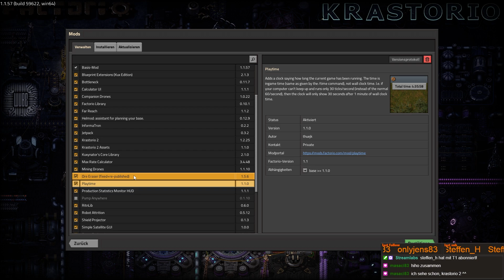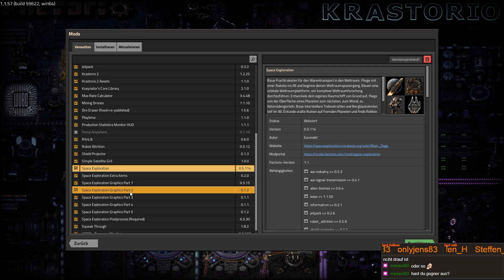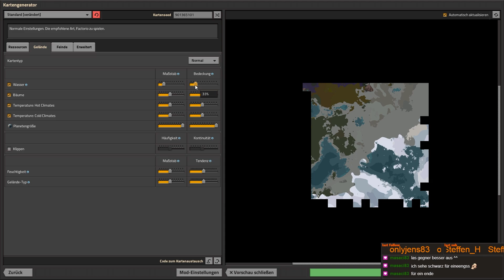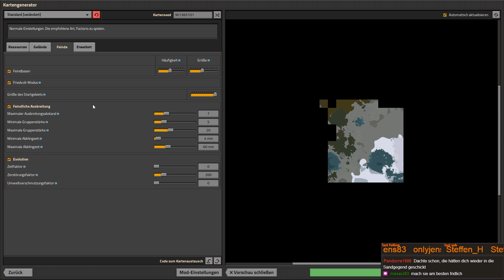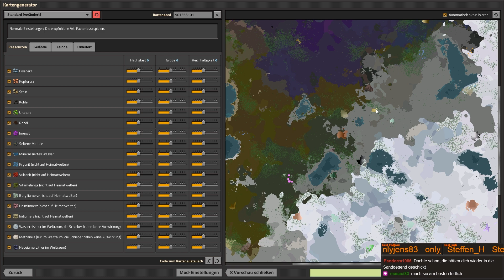[Live-LP] Reise ins Ungewisse - #01 FACTORIO Modpackmadness | Krastorio 2 | Space Exploration [GER]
Modliste: 248k Mod | AAI Industry | AAI Signal Transmission | Alien Biomes | Auto Deconstruct | Blueprint Extensions | Bottleneck | Calculator UI | Companion Drones | Far Reach | Helmod | Jetpack | Krastorio 2 | Max Rate Calculator | Mining Drones | Ore Eraser | Playtime | Production Statistics Monitor HUD | Robot Attrition | Shield Projector | Simple Satellite GUI | Space Exploration | Squeak Through | YARM | und einige weitere...